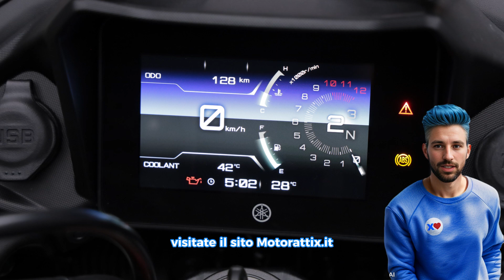YAMAHA Tracer 7